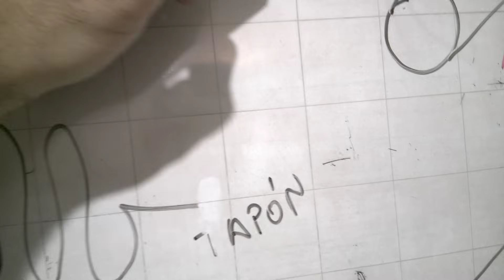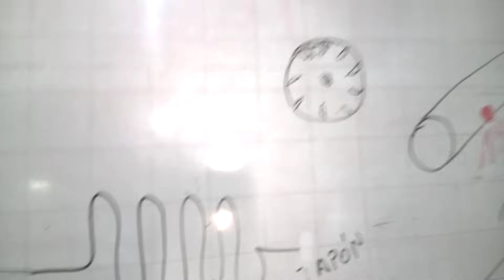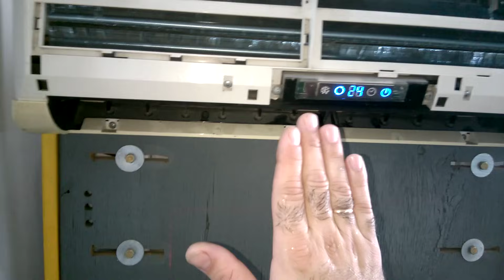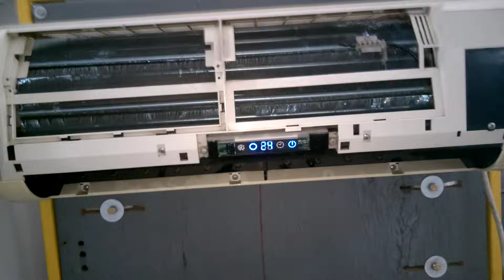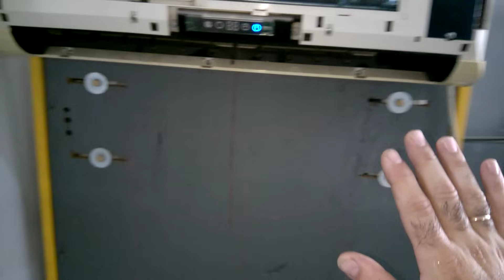Aire acondicionado no enfría casi nada. No dejes de hacer esto para solucionarlo